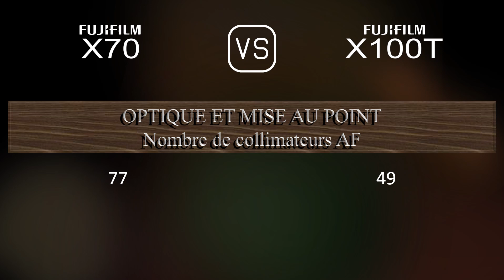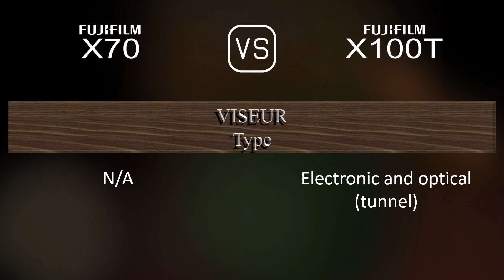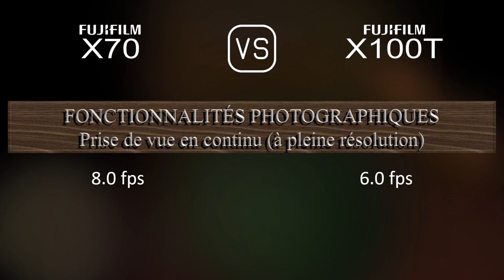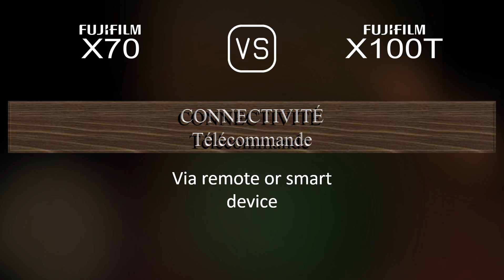Fujifilm X70 vs. Fujifilm X100T: Une Comparaison de Caractéristiques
Cette vidéo fournit un aperçu des fonctionnalités du Fujifilm X70 et du Fujifilm X100T dans une comparaison de caractéristiques (comparison of specifications).

00:25 LANCEMENT
00:33 BOÎTIER
00:40 CAPTEUR D'IMAGE
01:01 IMAGE
01:16 OPTIQUE ET MISE AU POINT
01:55 ÉCRAN
02:13 VISEUR
02:27 FONCTIONNALITÉS PHOTOGRAPHIQUES
03:20 FONCTIONNALITÉS VIDÉOGRAPHIQUES
03:35 STOCKAGE
03:38 CONNECTIVITÉ
04:03 CARACTÉRISTIQUES PHYSIQUES
04:21 AUTRES CARACTÉRISTIQUES